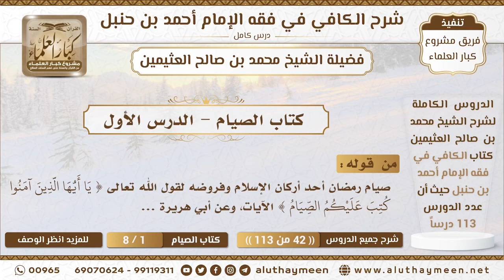كتاب الصيام-الدرس الأول -الكافي في فقه الإمام أحمد بن حنبل - ابن عثيمين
كتاب الصيام-الدرس الأول -الكافي في فقه الإمام أحمد بن حنبل
القناة الرسمية : كن ايجابيا ||Be positive
شارك هذا الأجر 👈🏻 ليكون صدقة جارية عليك وعلى والديك 🤲🏻🌹